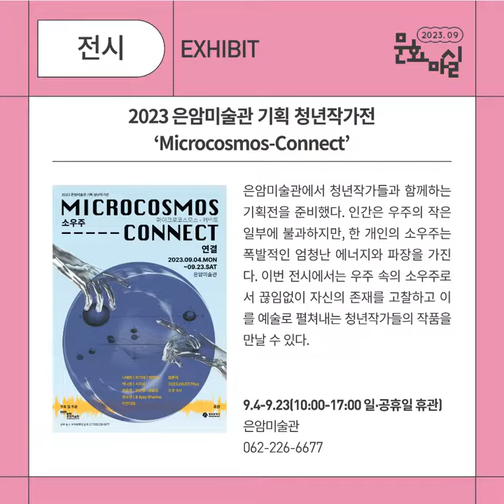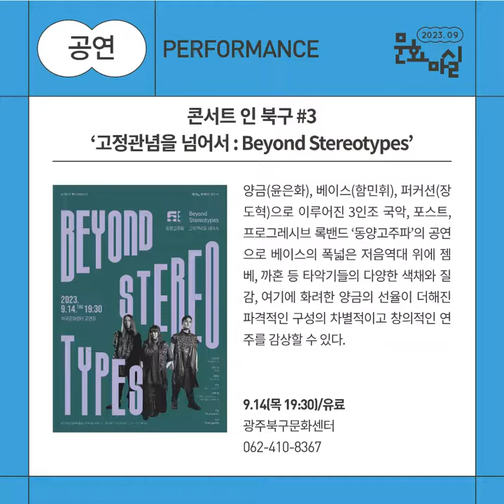광주에서 만나는 디자인의 세계 | 문화마실 9월호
온갖 아름다움이 어우러지는 가을🍂이 도래하였습니다.

문화마실 9월호에서는 가을의 멋과 감성이 담긴 다채로운 문화 행사와 광주에서 펼쳐지는 디자인의 세계🎨🌎를 전해드립니다.

함께라서 소중한 9월, 문화마실을 통해 문화를 만끽하며 행복하세요💗